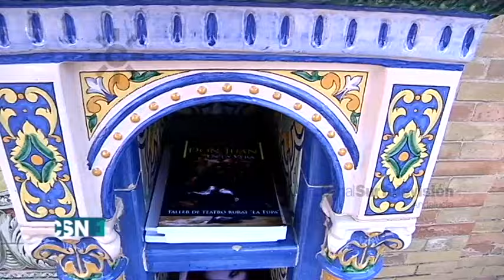La Plaza de España de Sevilla se convierte en Biblioteca al aire libre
2014: 21 de agosto. La Plaza de España de Sevilla se convierte en biblioteca de nuevo. Una editorial deja libros  en los anaqueles  de cerámica de los 48 bancos de las provincias, diseñados por Anibal González para este uso. Los turistas se muestran  encantados con la idea. El  objetivo es leerlos y devolverlos. como en cualquier otra biblioteca.
Declaraciones de Iván Parrilla, editor.
Informa Eva Villegas.
[Informativo "Noticias 1", 21 de agosto de 2014. Canal Sur Televisión]

21/08/2014
Veintiuno de agosto